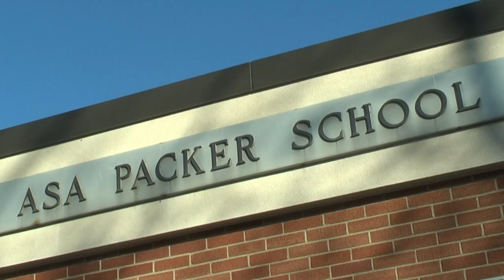Eye on Elementary: Asa Packer Elementary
The Bethlehem Area School District has 16 elementary schools, all in different locations, but all giving the same first class education. Every few weeks we focus on a new school and take a minute to show you what makes the school the special place that it is.

Today we take a look at Asa Packer Elementary school with principal Jonathan Horvath.